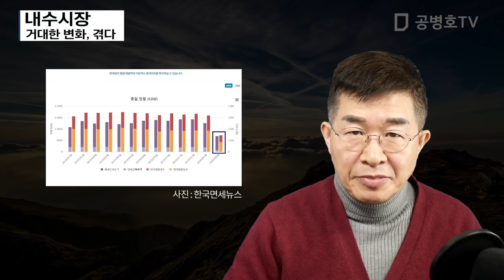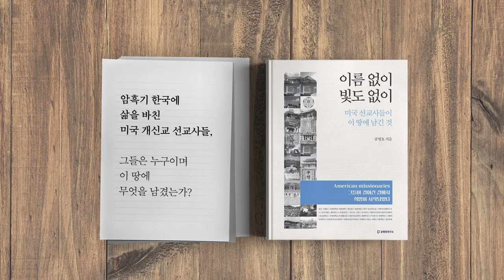내수시장 / 거대한 변화, 겪다 [공병호TV]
내수시장 / 거대한 변화, 겪다
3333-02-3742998 카카오은행 (예금주 : 공병호) / (텔레뱅킹 : 090 & 은행코드 : 90)

참고자료
1. 호텔 90%↓ 면세점 65%↓ 3월 매출 급감…유통가 처절한 생존게임, 김기정 강인선, 매일경제, 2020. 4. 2